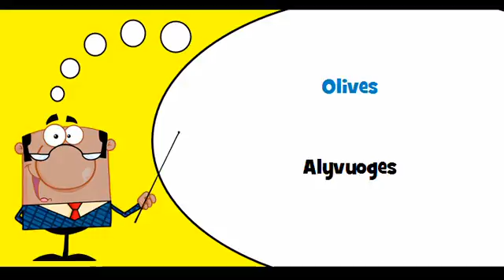VOCABULAIRE FRANÇAIS LITUANIEN # Thème = Fruits à noyau